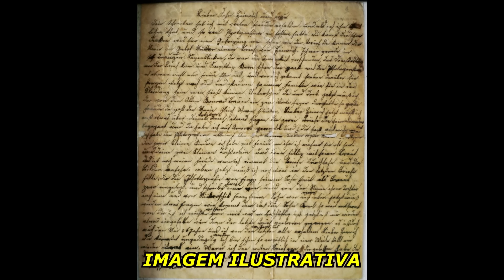LAMPIÃO TRAPACEADO NA CHACINA DA FAMÍLIA GILO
Lampião, o rei do cangaço, e seu Bando de cangaceiros na história da maior chacina cometida durante toda a história do cangaço nordestino.
A triste trama que levou ao fim a inocente família Gilo, que pereceu sob forte ataque de Virgulino Ferreira e seu bando, juntamente com Horácio Novais, o Horácio Grande.